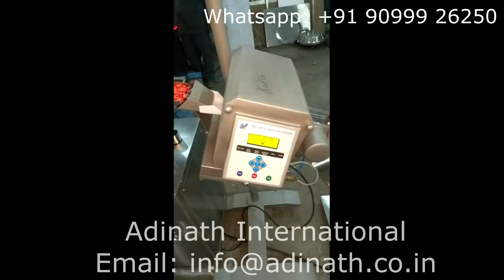Semi Automatic Capsule Filling Machine I Semi Automatic Capsule Filler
Semi Automatic version of Capsule Filling Machines are study, easy to use and less maintenance machine uses for filling and closing of hard gelatin capsules. We are having different machine models ranging from 25000 per hour to 45000 per hour. Machine having GMP compliance with higher quality.

Skype: adinath international